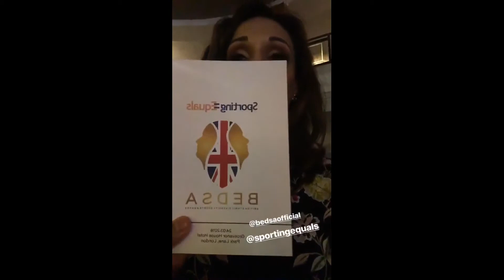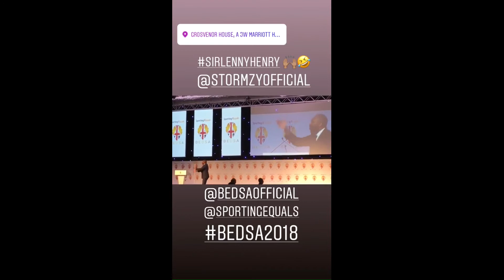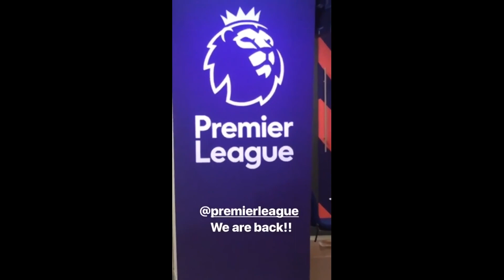Stories of March 2018